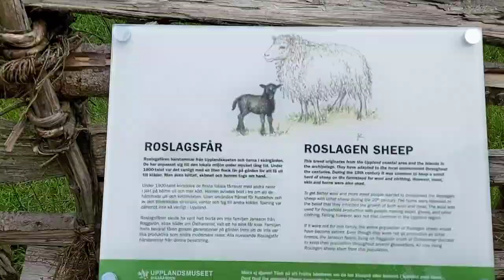Midsummer eve celebration in Sweden 🇸🇪 || Tried stilt walking but failed 😄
Namaste guys,
The Midsummer celebrations usually refer to the Summer solstice which means it is the day with the longest period of daylight in summers. Scientifically speaking, the Midsummer/summer solstice refers to the day in summer when one of the Earth's poles has its maximum tilt toward the Sun. People from various countries celebrate this festival in their own style. In Sweden, the Midsummer is such an important festivity that there have been proposals to make the Midsummer's Eve the National Day of Sweden. Families and many others in Sweden dance around a maypole (majstång or midsommarstång), which is a tall wooden pole situated in a park.
It’s customary to do a Frog dance around the pole, and sometimes the first dance is done by a group wearing traditional dresses. The celebrations continue into the evening and night with drinks and games outdoors. There’s an old tradition to observe in the evening, too – if you collect seven different flowers and put them under your pillow on Midsummer Eve, you’re said to dream about your true love.
However, in India, within the context of Hinduism, the Summer Solstice, or Midsummer's day, takes place on the 21st of June and is known as the Uttarayana. It is a day denoted with celebration, observation, and practice of Yoga.

HAPPY WATCHING.🙋‍♀️

Say Hello on my Instagram 🙋‍♀️